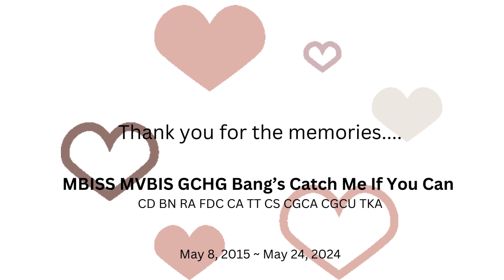MBISS MVBIS GCHG Bang’s Catch Me If You Can CD BN RA FDC CA TT CS CGCA CGCU TKA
"Catch"